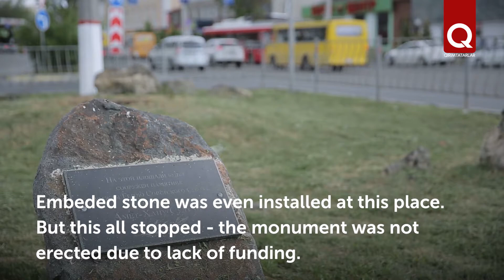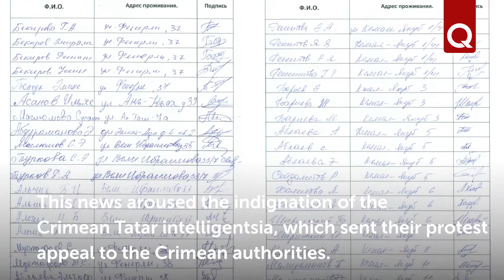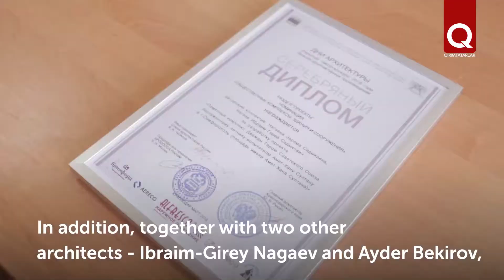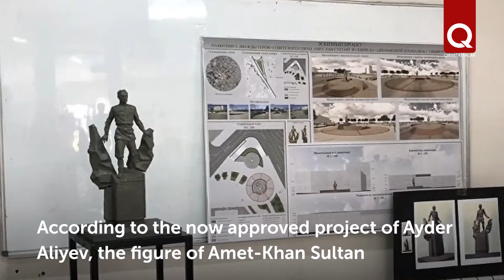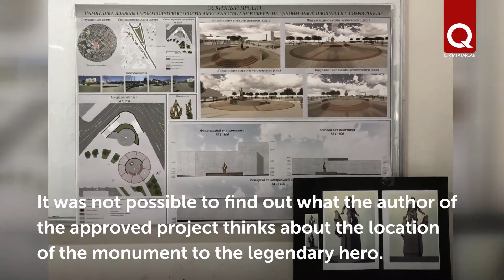Now officially the monument to Amet Khan Sultan in Simferopol will not be installed in the city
Simferopol councillors approved the installation of a monument to the pilot Amet-Khan Sultan in the square between Pionersky Lane and Kirov Avenue. The decision was made at the next session of the City Council. The monument will be created by the project of a sculptor Ayder Aliyev. The situation with the installation of the monument to the pilot caused a public outcry. Initially, the site in the center of the square named after Amet-Khan Sultan was chosen as the installation place of the monument. Last year, authorities announced a new location for the monument, causing public outrage.